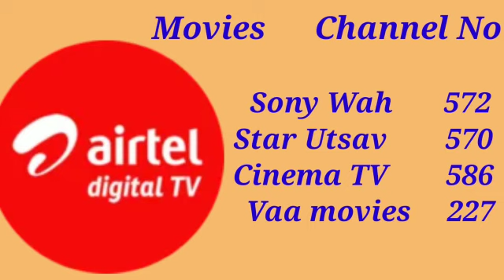Airtel Dth plan